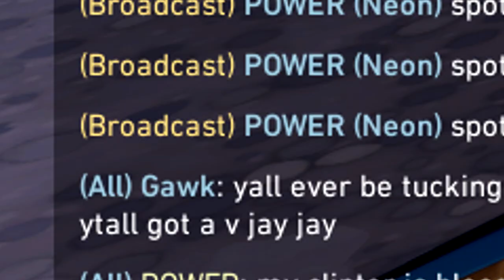VALORANT VYSE ASMR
VIVA VYSE VALORANT is a character alright!